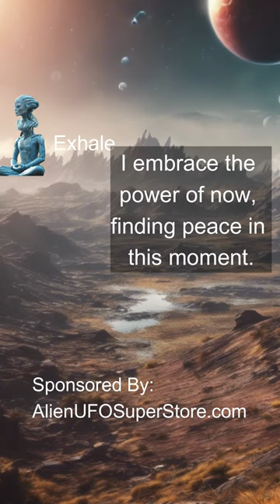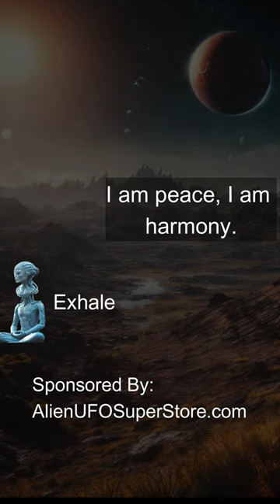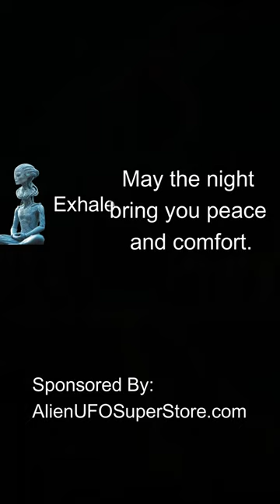Alien Led Meditation